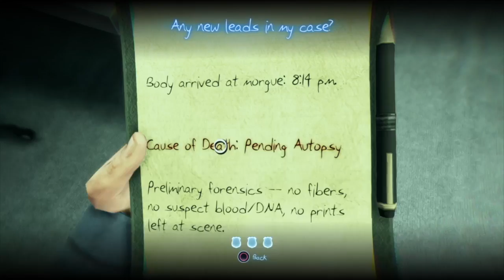Whats It Like Gaming On A Macbook Pro is it good or bad?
Whats It Like Gaming On A Macbook Pro  today i talk about gaming on my macbook pro late 2016 i play fallout 3, fallout nv, and the forest but yes you can game on a mac but its not the best way to game. macbook pro are not that good when it comes to gaming macbook pros heat up really quick when play games. hope you enjoy the video.